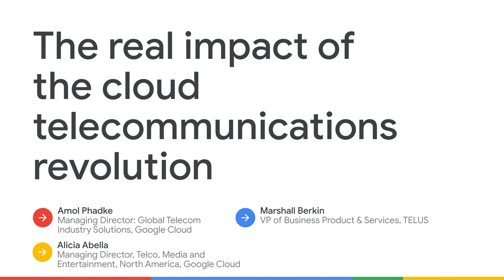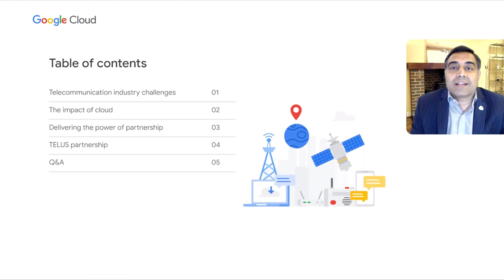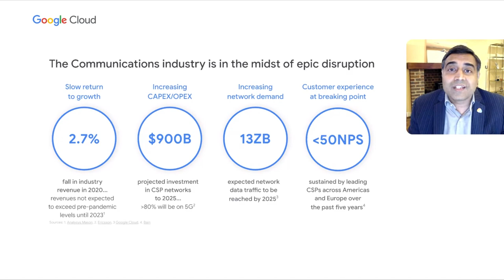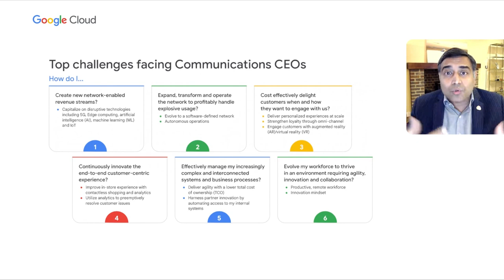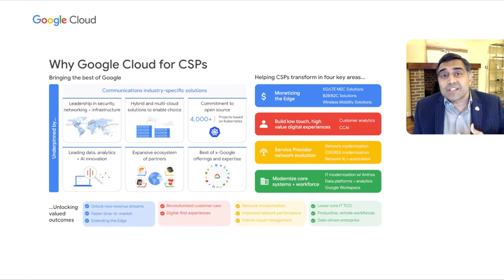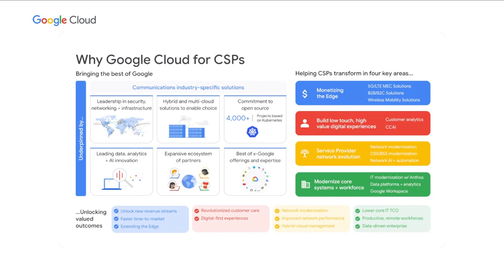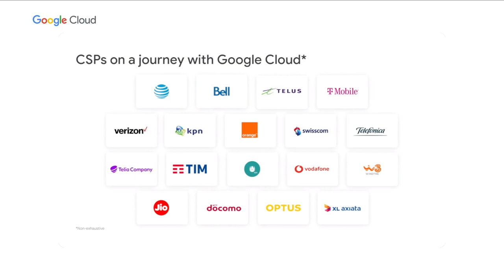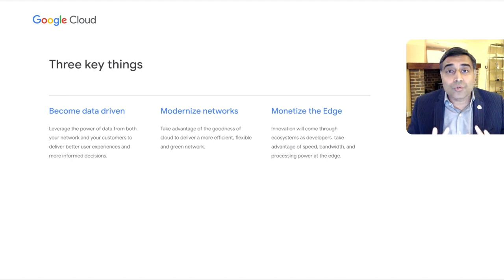How Google Cloud is revolutionizing telecommunications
Fluctuating customer behaviors during the pandemic underscore the importance of building an agile, data-driven organization. Across the telecommunication industry, the need for economy, flexibility, and accelerated growth is driving the transformational shift to cloud. Learn how Google Cloud is partnering with cloud service providers and delivering data driven customer experiences, optimized multicloud 5G networks, and vibrant edge ecosystems. Hear customer successes and see the focus deployments leveraging Looker, Big Query, Contact Center AI, 5G Core, and Edge ecosystems.

Speakers:
Alicia Abella, Amol Phadke, Marshall Berkin

IND105

product: Cloud - Hybrid and Multi-cloud - Looker, Cloud - Data Analytics - BigQuery; event: Google Cloud Next 2021; fullname: Alicia Abella, Amol Phadke, Marshall Berkin; re_ty: Publish;